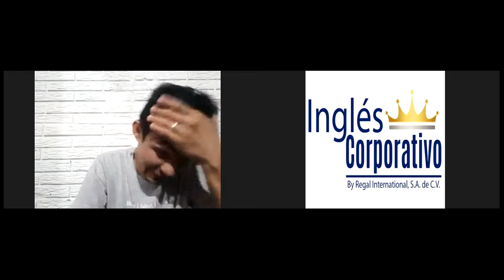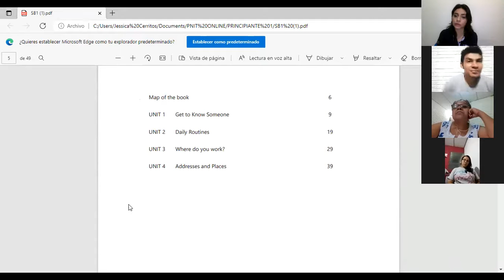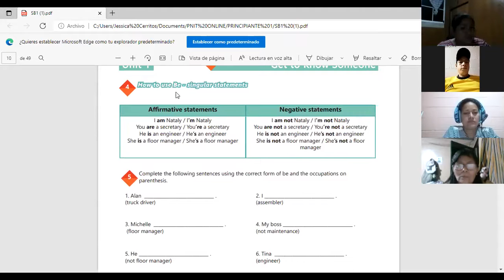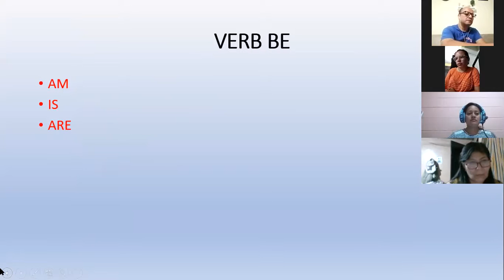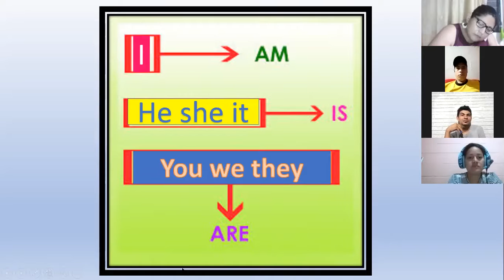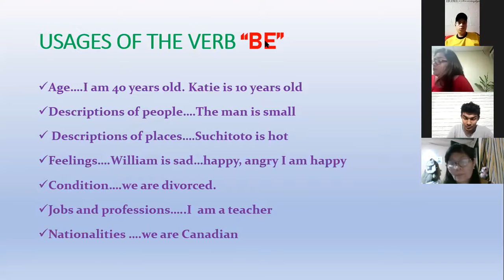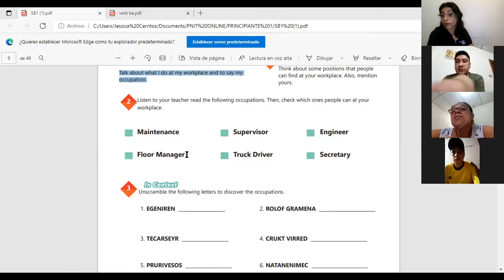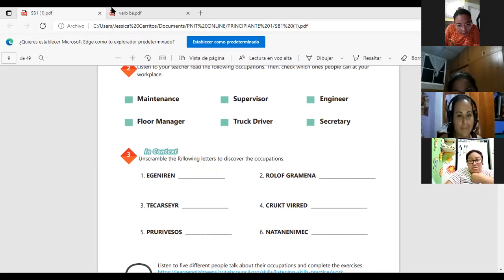Ingles Corporativo-Videoconferencia #1 Affirmative and negative statements